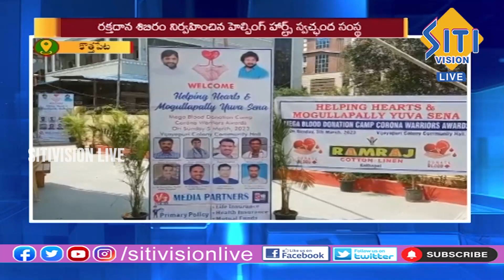Helping Hearts Blood donation camp At Kothapet | MLC Dhayanand || Siti Vision Live